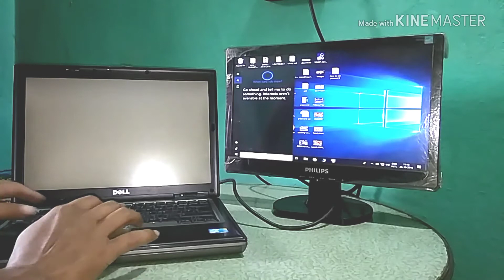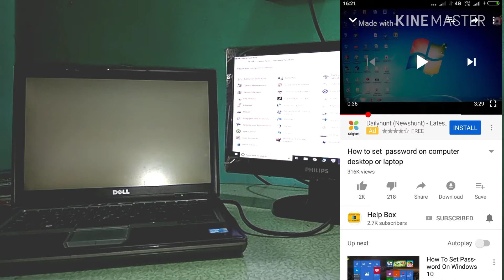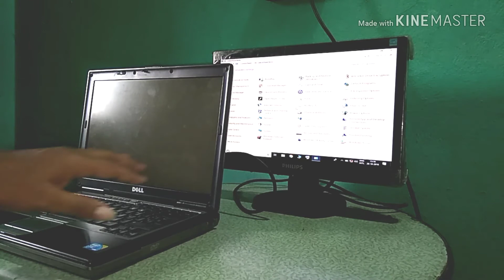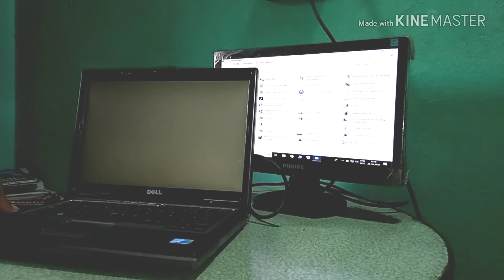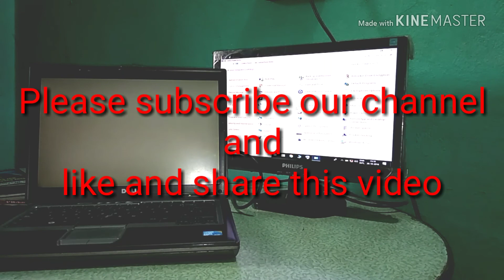Use computer monitor as laptop screen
You can use your desktop monitor as laptop screen. if your monitor screen got damage then you can use your led tv or monitor as laptop screen via vga cable or HDMI cable